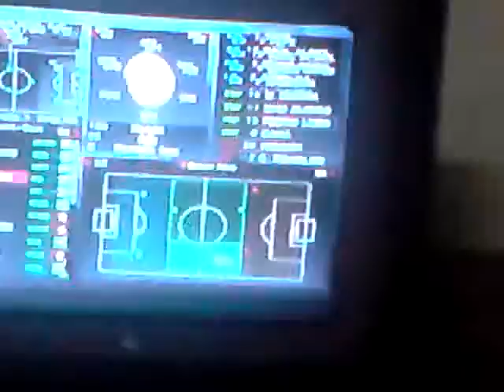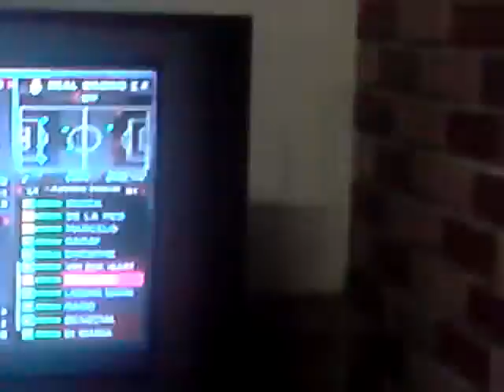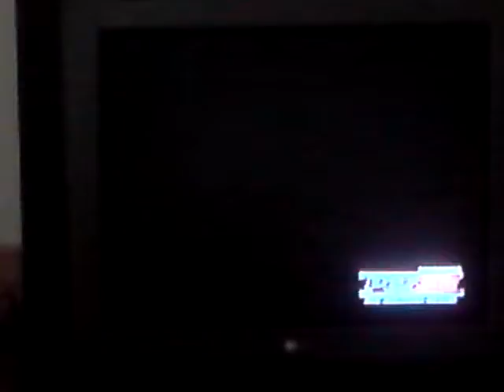pes 8.8.10 part 2.AVI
Quan China, Henry Pham, Gia Cat Luong, Zico Phong, Michel Thuong, Linh Plaza